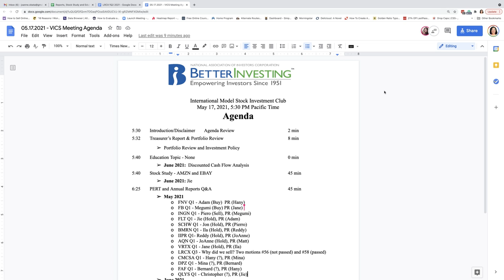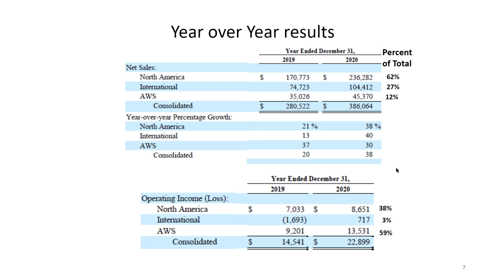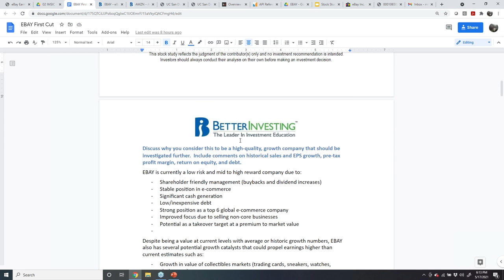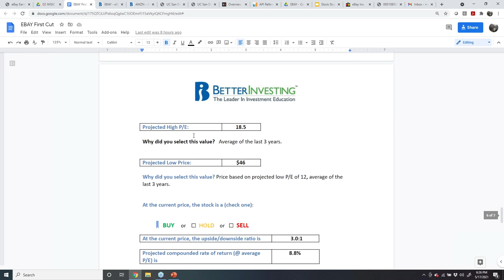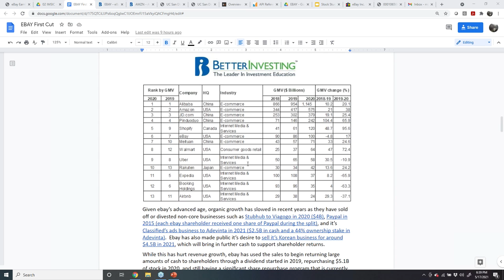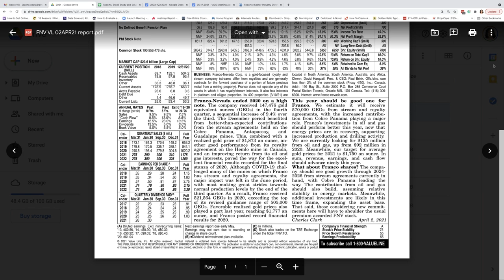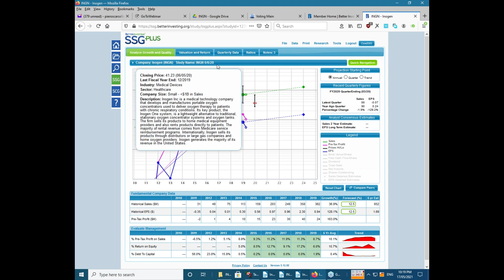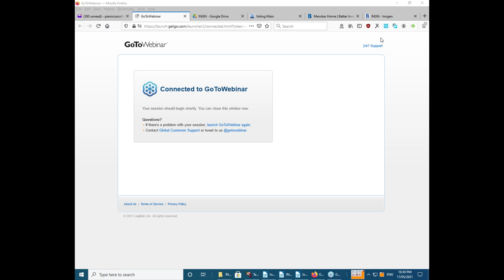2021 05 17 International Model Stock Investment Club Meeting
This is the May 2021 meeting of the International Model Stock Investment Club.
Stocks Discussed - AMZN, EBAY, FNV, FB, INGN

The information presented at this meeting is for educational purposes only and is not intended to be a recommendation to purchase or sell any of the stocks, mutual funds, or other securities that may be referenced.